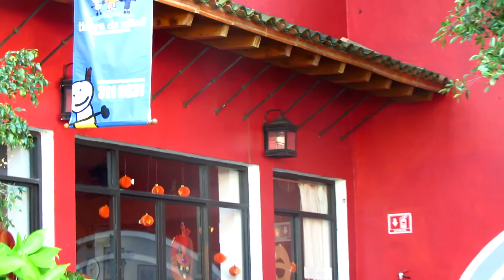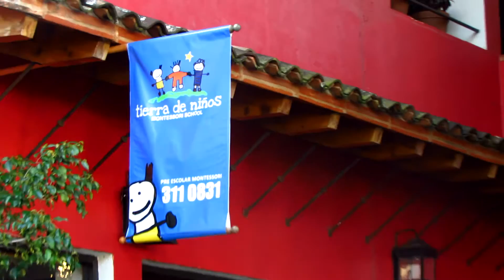liberando mariposas colegio montessori tierra de ninos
Colegio Montessori en Cuernavaca, Liberación de Mariposas una actividad muy bonita para los niños que estimulan el cuidado de los animales y el medio ambiente

en el Colegio tierra de Niños se utiliza el Sistema Montessori y se promueve el amor y el cuidado de los animales.